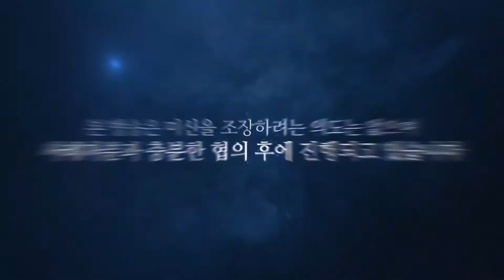"점집가면 왜 굿만 하라고 할까요?" 곧 무당이 될 거라고 하는데... [무료점사이벤트]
안녕하세요
신의 길을 걷게된 애동제자 '가운신녀'입니다
신이 주신 영검함을 그대로 전할 수 있는 제자가 되겠습니다
많은분들과 함께했으면 좋겠습니다

감사합니다.

▶방문전 예약은 필히 부탁드리겠습니다